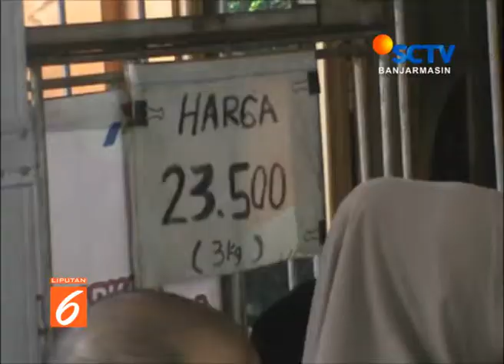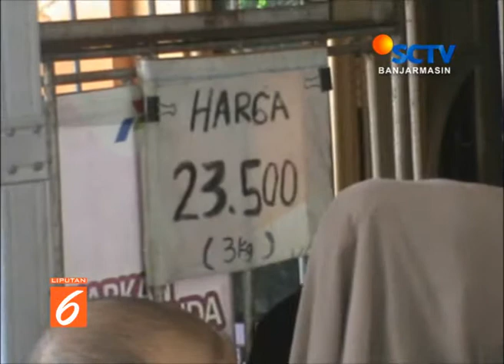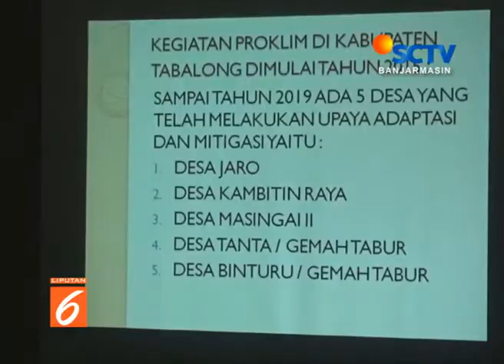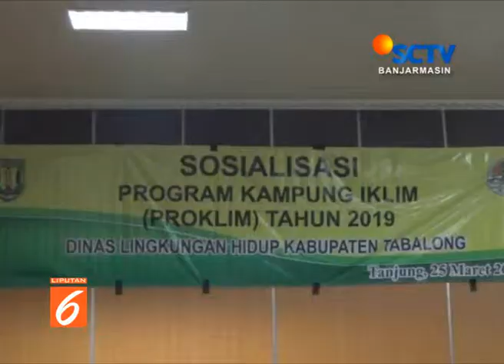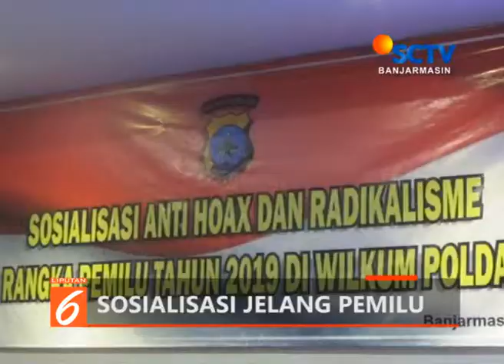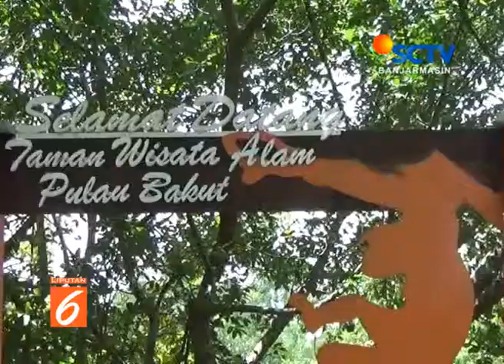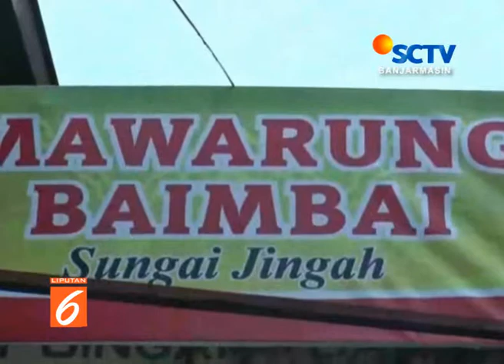Liputan SCTV Kalsel 27 Maret 2019